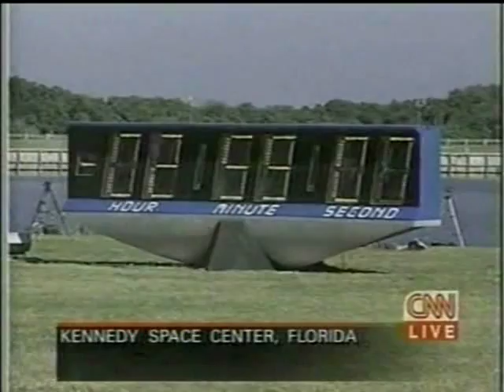CNN Coverage of STS-95 (The Return of John Glenn to Space) Part 4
Miles O'Brian and Walter Cronkite Reporting, included in this video is NBC'S Katie Couric interviewing Mercury Astronaut Scott Carpenter.

Pilot :Steven W. Lindsey

Mission Specialist 1 :Pedro Duque, ESA